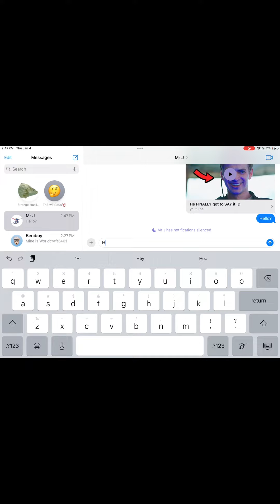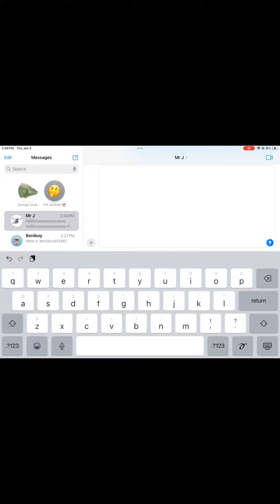When your friend has notifications silenced